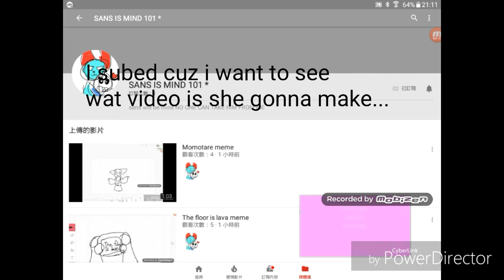Omg sans fan girl😱😱